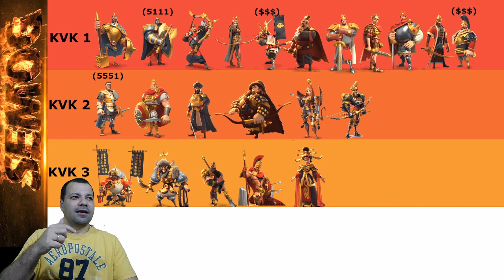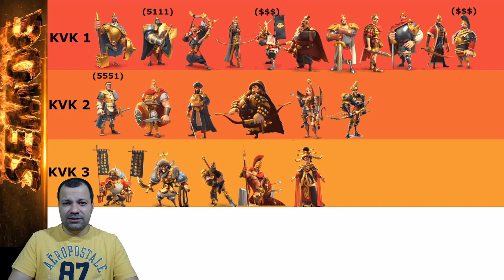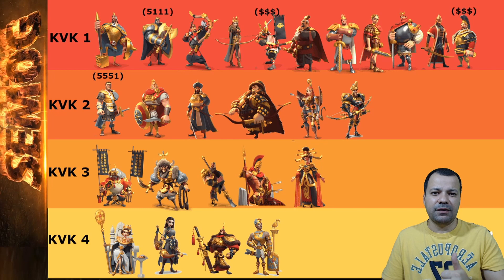Priorização de comandantes lendários por KVK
Vamos falar sobre a prioridade dos comandantes lendários por KVK, mostrando os motivos de cada priiorização.